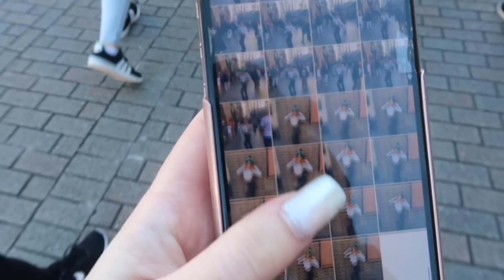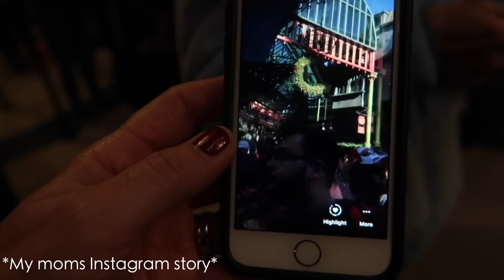I am NOT happy with Universal Orlando.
Hey Guys! So, this started off as a normal video heading to universal... until it went bad. Sorry for basically complaining this whole video it was just VERY frustrating and we were being treated awful.
Bottom line is DISNEY WOULD NEVER LOLLL
okay bye love u all
xoxo